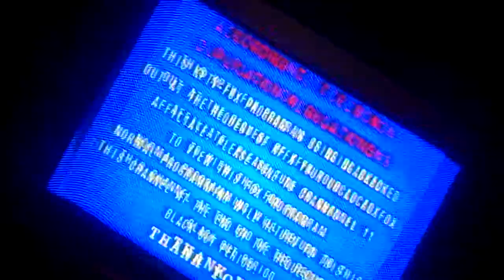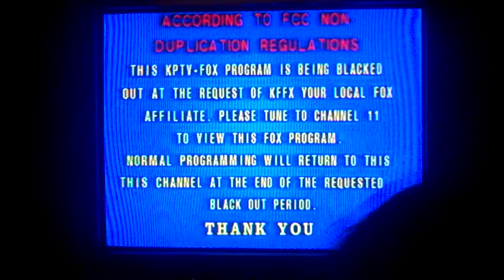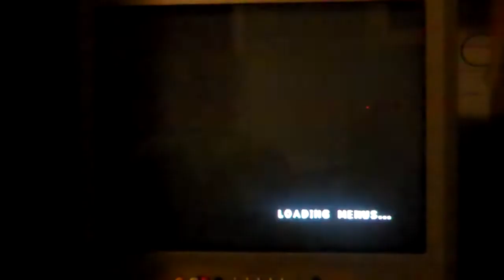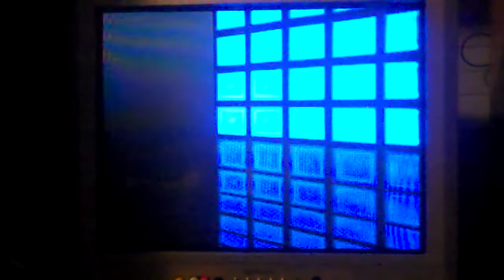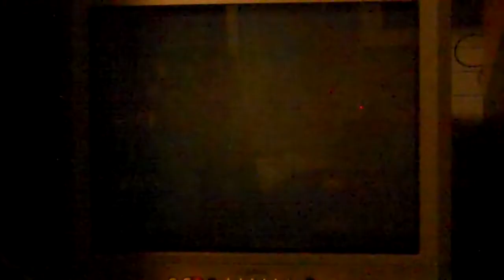Saturday Night Reception Night 89 Part 1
It is time for night 89 of Saturday Night Reception and we are back to the regular setting and I am back from the family trip to Newport, Oregon and we are always kicking off with our next game of Family Feud for the PS1 and we are in the lead after we got the same question in two rounds. Will we keep having the same question and win the game by storm? Watch to find out and we will see you in the next part.